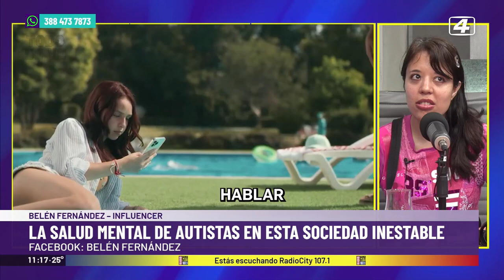La importancia de la salud mental de personas con autismo